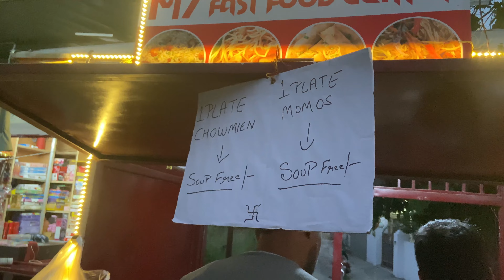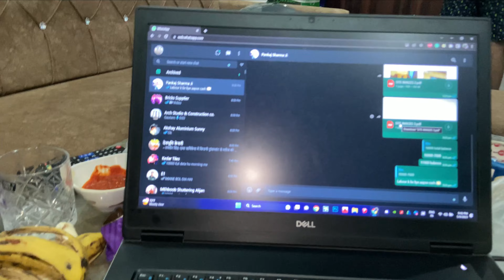MOMOS BECHNE KA KYA MAST PLAN NIKALA H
MOMOS BECHNE KA KYA MAST PLAN NIKALA H dailyvlog Hey this is Gautam Kumar
I am from RISHIKESH